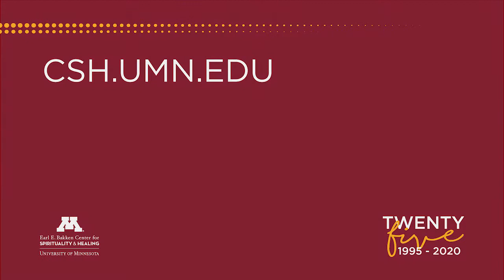25 Years of Impact: Megan Voss, DNP, RN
Learn more about the Earl E. Bakken Center for Spirituality & Healing at csh.umn.edu.

Find health and wellbeing tips at takingcharge.csh.umn.edu.